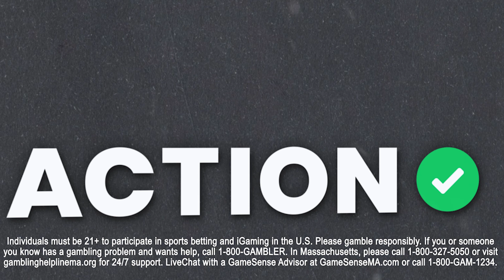Is Russell Wilson A Hall Of Famer? NFL News & Offseason Mailbag Questions | The Favorites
Action Network's Chad Millman and Simon Hunter are joined by Matthew Freedman to answer your mailbag questions on The Favorites podcast presented by Bet365.

00:00 - The Favorites Summer Mailbag
02:25 - Matthew Freedman Joins The Show
04:31 - Favorite Offseason Sports Betting
10:31 - The Wyndham Clark Story
13:16 - NFL Buzz You Disagree With
16:46 - Sports Betting Media Industry
21:22 - Who Do You Trust To Tail?
24:42 - NFL Heartbreaker Predictions
28:27 - Using Hallucinogens?
32:24 - The Favorites Season Plan
34:46 - NFL Road Trip Picks
40:53 - NFL Expert's Offseason Prep
45:15 - Is Russell Wilson A Hall Of Famer?
50:23 - Eating Habits